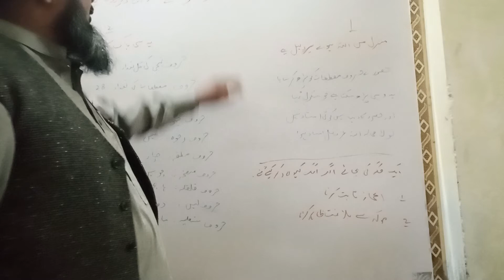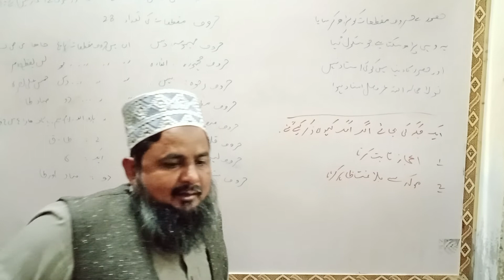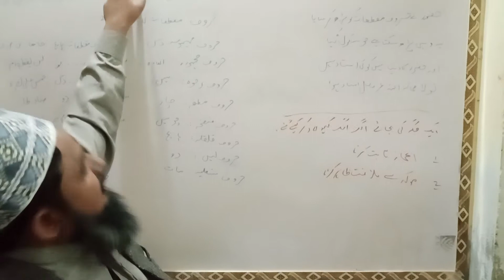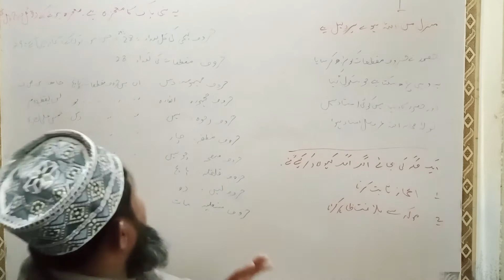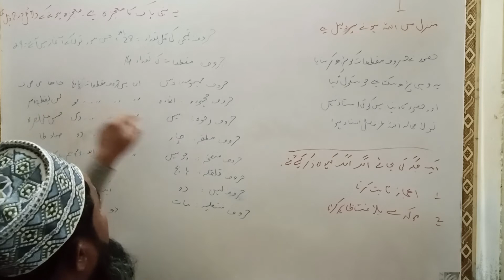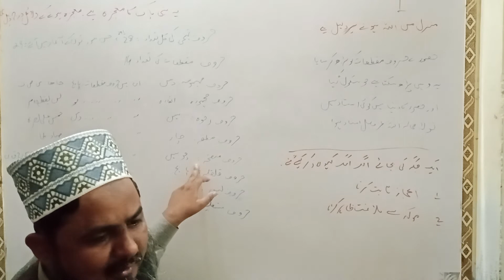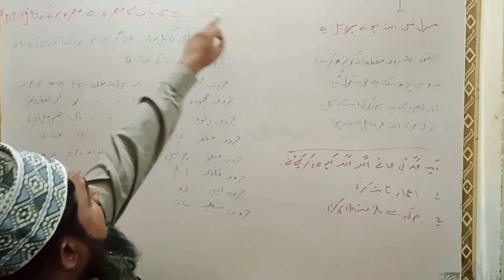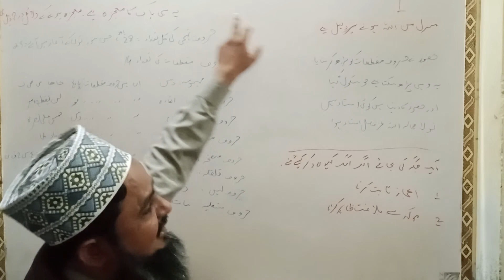تفسیر بیضاوی حروف مقطعات کو سورتوں کے آغاز میں ذکر کیا گیا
tafseer e bezavi